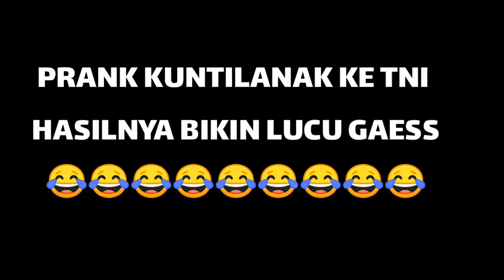NGEPRENK KUNTILAK KE TNI,HASILNYA GINI??